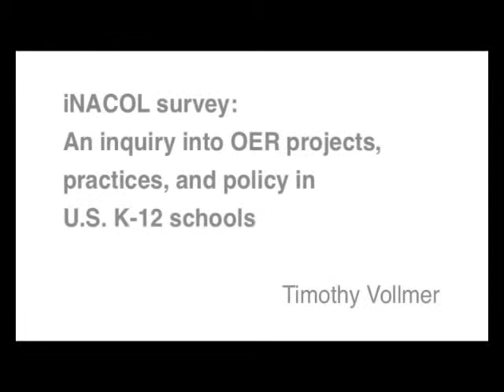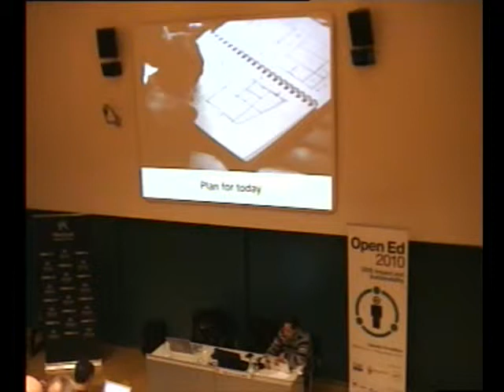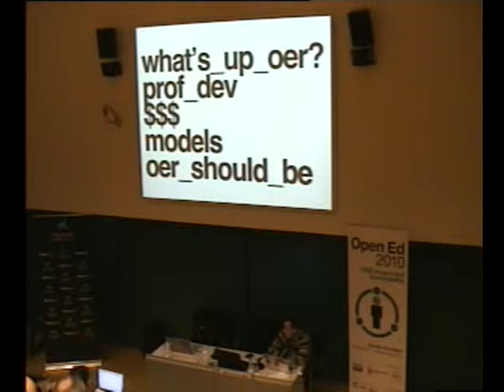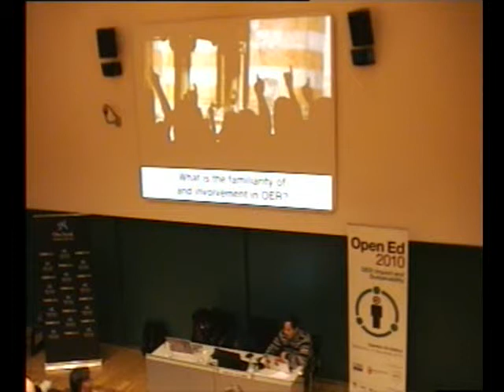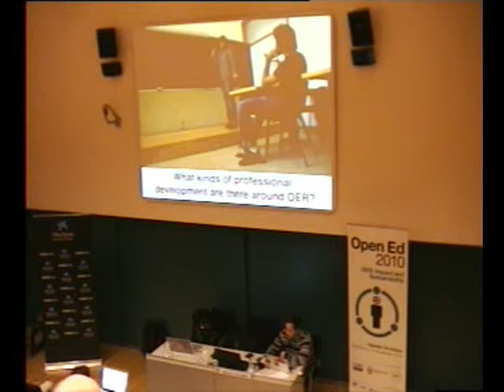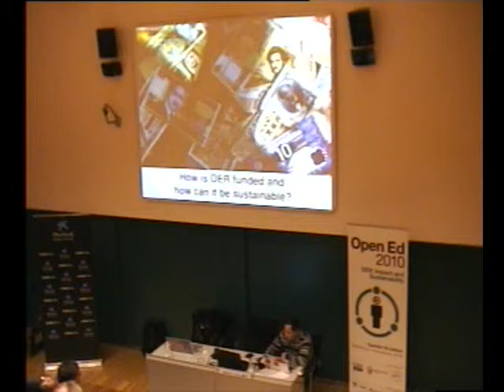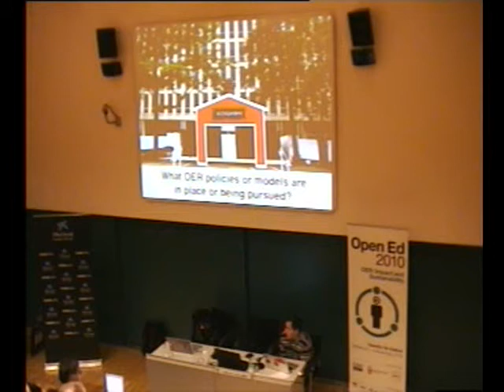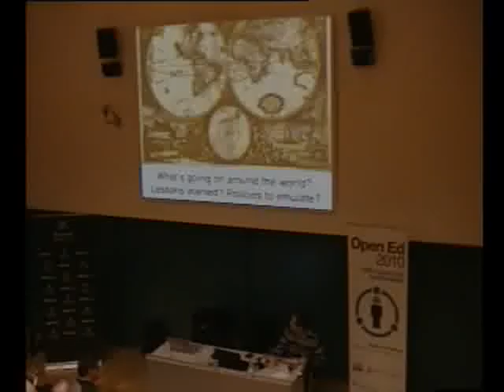28 d1 Timothy Vollmer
Timothy Vollmer at Open Ed 2010
"iNACOL survey: An inquiry into OER projects, practices and policy in U.S. K-12 schools"